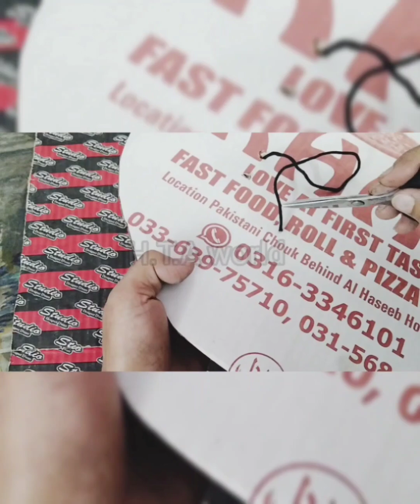The Egg Tray beautifully in DIY Crafts and Home decorations. decoration H.T.A World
Hi Guys,

In this video I am going to makeover Beautiful Mirror using just useless Egg Tray. The Egg Tray or Egg Crate are totally useless things and we usually throw the Egg Cartons as Garbage. But it can be reused beautifully in DIY Crafts and Home decorations.

The item used in this craft:

1. Egg Tray/Crate

2. Scissor

3. gun Glue

4. black n gold spry

5. mirror

H.T.A world

This video is just one of the various creative ideas. You can try it yourself at home as it's a step by step video. I am looking forward to share many more ideas under Limited Budget Homemade

Best Home Useful Craft Making at Home

Diy

Home decor

wall hanging

home decoration Best out of waste

Beautiful Egg Carton Craft

Egg tray Wallhanging Craft idea Egg Tray wall art

DIY Decor Ideas

Creative Ideas With Egg Carton Amazing craft idea out of egg carton

Home decor idea Diy arts and crafts